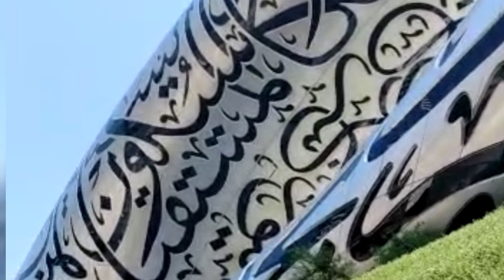museum of future dubai...dubai vlogs uae ...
Assalamualaikum everyone,,,,

Welcome to vlog with ayeshabari.

Hello guys welcome to my channel hope you all are fine,,,,, so today I would like to share video of museum of the future...so please guys like share and subscribe to my channel...

# dubai # future of museum # uae # United Arab Emirates.

Vlog background music no copy write||no copyright background music

Instagram I'd: Ayeshabari42
                         uNAIZATAHREEN